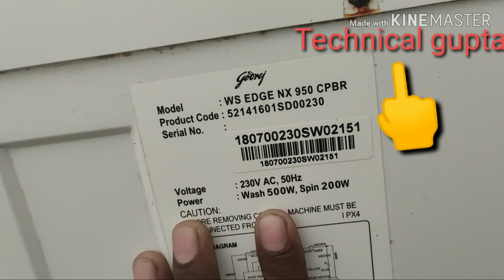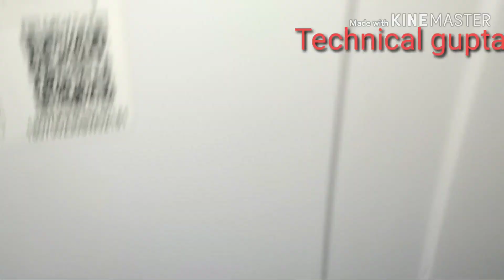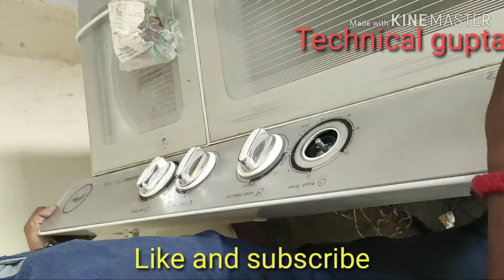ड्रेन सिलेक्टर प्लेट को कैसे लगाएं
मैंने इस वीडियो में बताया है कि आपका जो ड्रेन सिलेक्टर प्लेट को   कैसे लगाएं